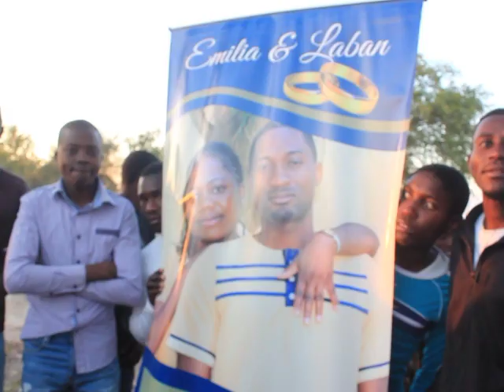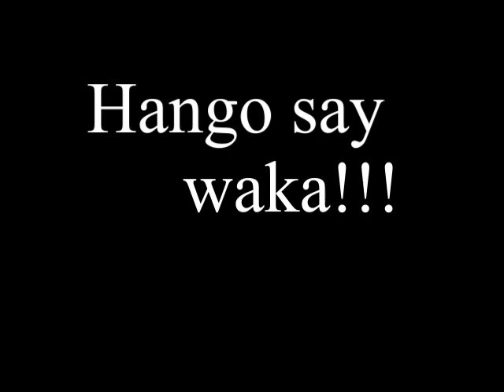Laban +Emilia day 2 wedding highlights video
TG films production exceeding the expectation#